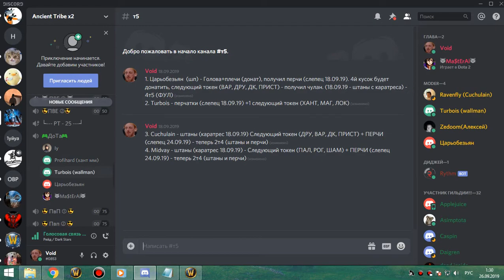4 - 1я часть цлк 25об ретрик 25 09 19